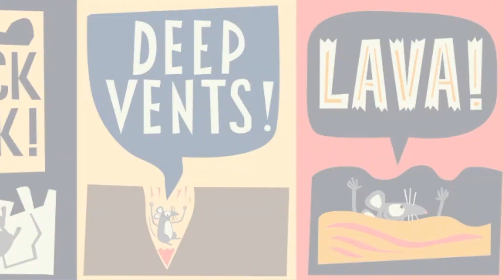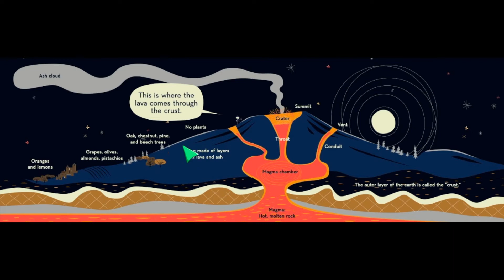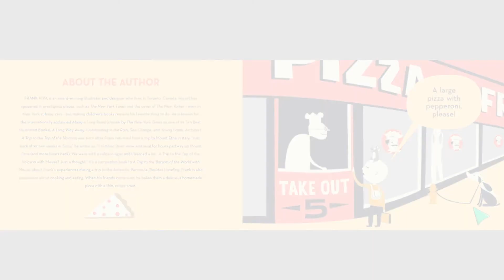A Trip to the Top of the Volcano with Mouse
Read aloud of the first comic for brand new readers, A Trip to the Top of the Volcano with Mouse by Frank Viva